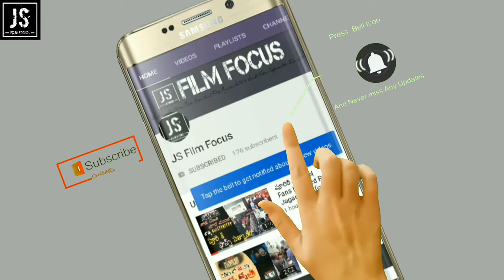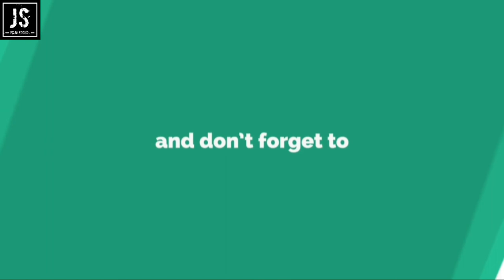BJP Budda Srikanth Reddy Fire on Srisaila Devasthanam E.O for Encouraging muslims in Tenders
శ్రీశైలం న్యూస్ తేది.16.08.19 న జరిగిన లలితాంబిక వాణిజ్య సముదాయ దుకాణాల వేలం పాటలో అన్య మతస్తులను ఎలా అనుమతిస్తారని శ్రీశైల నియోజక భాజపా ఇన్చార్జ్ బుడ్డా శ్రీకాంత్ రెడ్డి కి శ్రీశైల ఇఓ.శ్రీరామ చంద్ర మూర్తి మధ్య వాగ్వాదం చోటుచేసుకుంది.